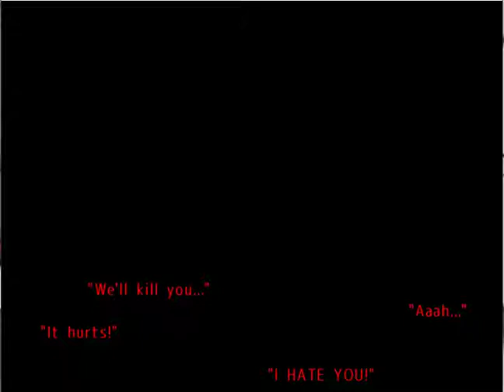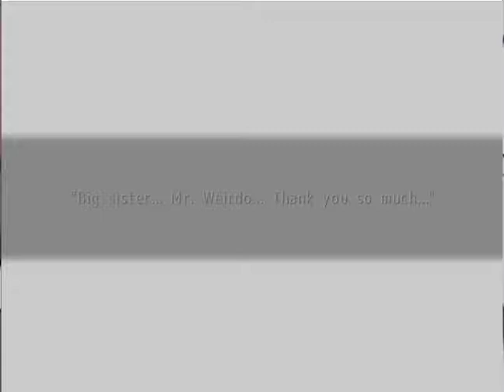The Mystery Files of Detective Inaba No. 1 : Ending 1. Onto The Next Case 【TRUE & SECRET ENDING】